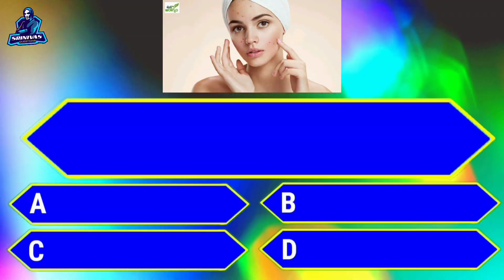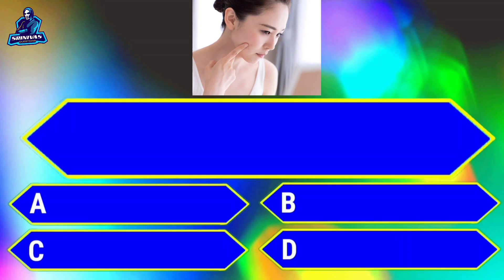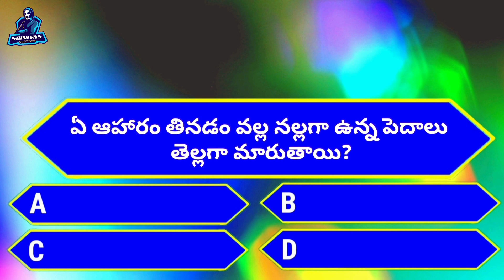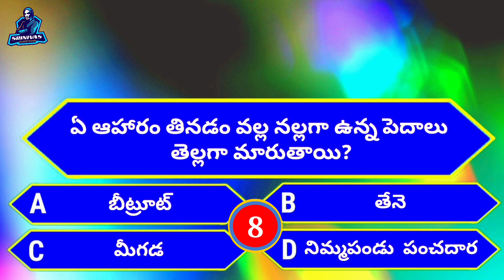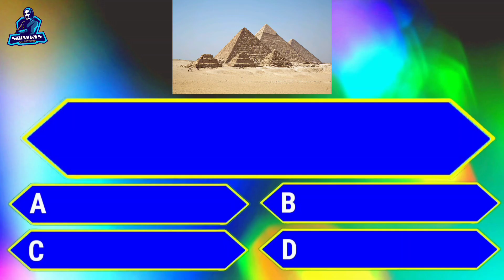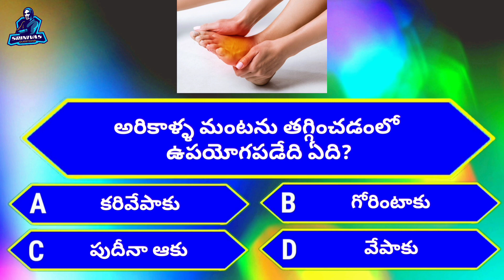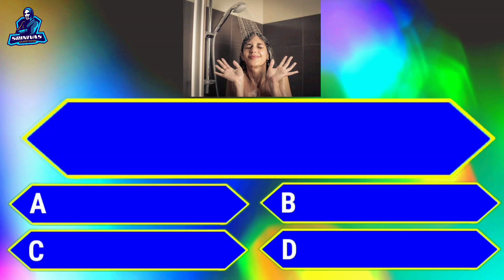Amazing questions and answers Telugu lo